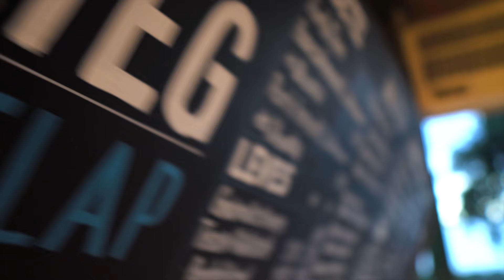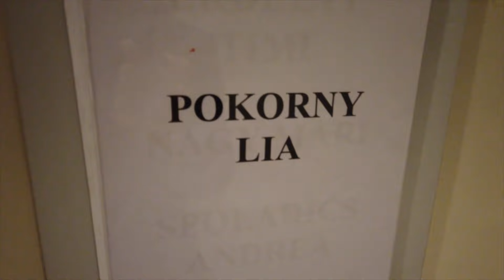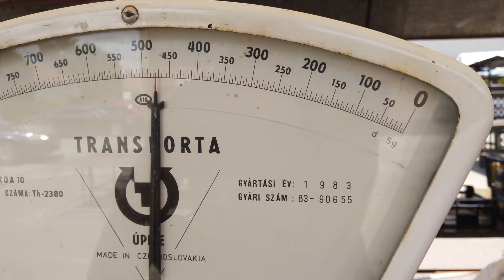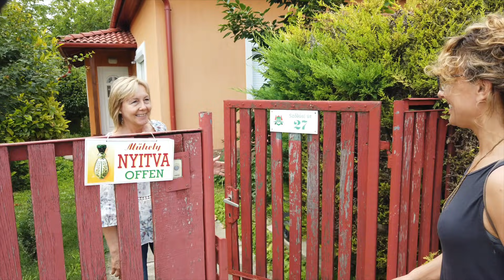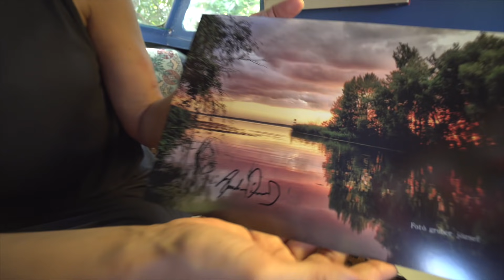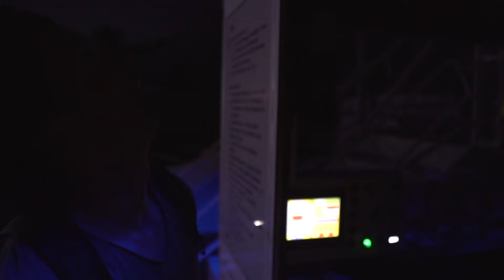Három nap Pokorny Liával a Tisza-tavon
Sátrazás, úszókunyhó, nyaralóhajó a vadregényes és varázslatos Tisza-tavon. Pokorny Lia volt a vendégem. Íme a Tisza-tó életérzése és csodái. TARTALOM:  A terv: 0:30, Halsütő: 02:09, Az úszókunyhó: 02:31, A nádas tánca: 04:18,  Kenuzás az esőerdőben: 05:08, Színház: 06:32, A piac és Zsóka: 06:55, Sátor előkészítés 08:42, Grúber József: 09:57, Az időgép: 11:53, Buli a szabadstrandon: 13:29 Sátor, szalonnasütés és a róka: 16:03,  Óhalász és a tündérrózsák: 19:01, A kulcs: 22:55, A sziget: 25:01 Vacsora a Tiszán: 28:15 Aranyosi napfelkelte: 31:33, Rajz és szövegpróba: 32:53, Tisza-tavi jacuzzi 34:11

„Az egyik leghangulatosabb program a Tisza-tavon az, ha az ember a vízen töltheti az éjszakákat. Éppen ezért egy olyan háromnapos programot terveztem Liának, amiben átélheti a vízparti sátrazás, a hangulatos úszókunyhó és a fényűző nyaralóhajó hangulatát is, azaz legegyszerűbbtől a legkényelmesebbig vezetett utunk.”

A film három szereplője a Tisza-tó, a vendég, Pokorny Lia színésznő és a házigazda Ljasuk Dimitry
Megtudhatod, hogy mi is az az úszókunyhó, milyen a civilizációtól távol sátrazni a Tisza-tó közepén, vagy milyen a kényelmes nyaralóhajón egy sziget csücskében éjszakázni. Vízparti történet révén közvetlen kapcsolatban vagyunk a Tiszával, ahogy a virágzó tündérrózsák között úszunk, vagy az amazonasi esőerdőkhöz hasonlítható titkos kis csatornában kenuzunk. Bepillantást kapsz a vidéki kisváros szombatjába, a vízen élő horgász érzéseibe de a szabadstrand éjszakai lüktetésébe is. Tábortűz, szalonnasütés, vagy a halsütés a nyaralóhajón, kinek melyik tetszik jobban – alternatívák az időtöltésre a természetben, a Tisza-tavon.

Ez a film nem a klasszikus riport vagy beszélgetős műsorok tematikáját követi. Nem a nagy monológokról, vagy szakmai beszélgetésekről szól, hanem arról, hogy hogyan érzi magát két ember a természetben. Megmutatja milyen az élményeket megélni, benne lenni és rácsodálkozni. Egyszerű, mert a természetben lenni is az. Bárki lehetne ez a két ember, bárki érezheti magát így a Tisza-tavon.

Óriási megtiszteltetés számomra, hogy Pokorny Liával készíthettem egy filmet, egyben ez az első és leghosszabb filmem (36 perc), amelyben igazi színésznő szerepel, de mégsem színészként, hanem civilként. Nagyon inspiráló volt Liával dolgozni és rengeteg szakmai tanácsot is kaptam tőle. Egy belevaló, természetszerető és élettel teli színésznőnek lehettem a házigazdája, aki minden színésznői allűrtől mentesen, önmaga volt a filmben.

Ahogy az eddigi filmjeim, ez sem tartalmaz fizetett promóciót. A filmem fő célja ugyanaz, mint a Tisza-tavi kalandok korábbi részeinek, szeretném közelebb hozni az emberek szívéhez a Tisza-tavat és a természet szeretetét.

A Tisza-tavi kalandok sorozatom minden része a természet, a körforgás és az élet szeretetéről szól – és arról, hogy az ember hogy él együtt az általa létrehozott mesterséges tóval szimbiózisban. Bízom benne, hogy át tudom adni sajátos nézőpontommal.

SZEREPLŐK:
- Főszereplő a Tisza-tó
- Pokorny Lia színésznő
- Nagyné Török Zsóka népművész
- Grúber József fotóművész
- Ljasuk Dimitry mesélő és házigazda

Forgatókönyv, szöveg, operatőr, szerkesztő, vágó, zenei szerkesztő, drónpilóta, koncepció: Ljasuk Dimitry